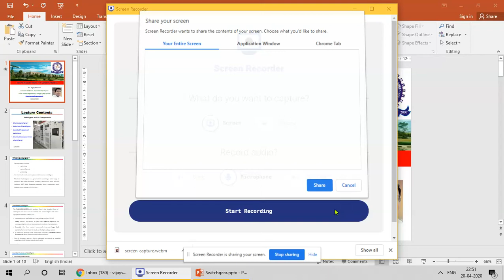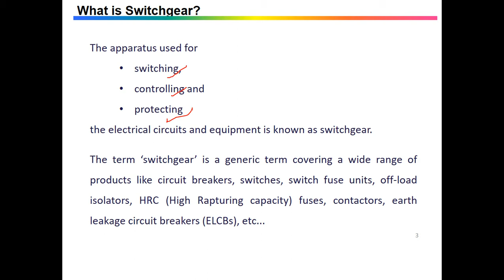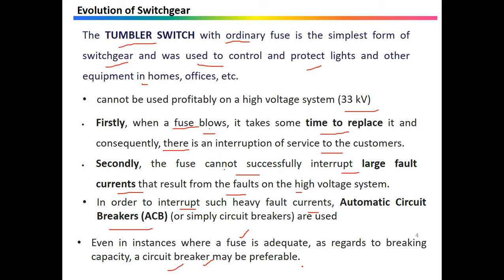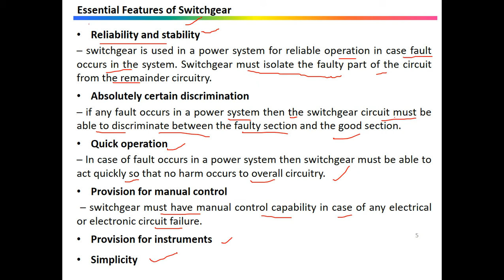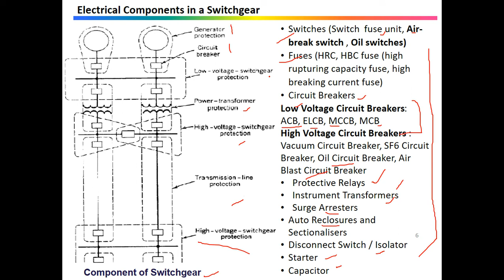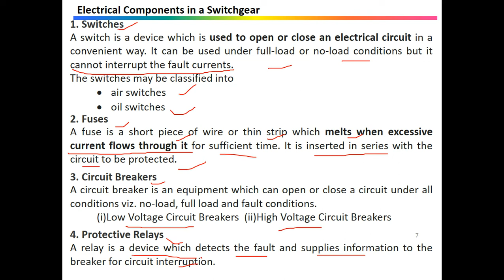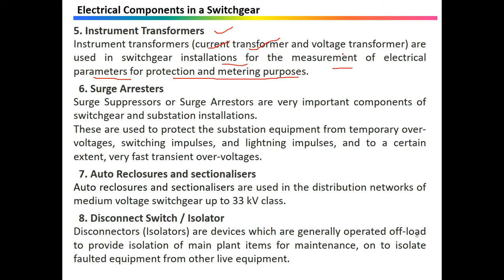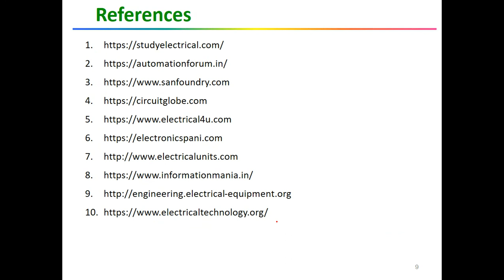Switchgear and Componants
In this video lecture a discussion on Switchgear and Componants is made.